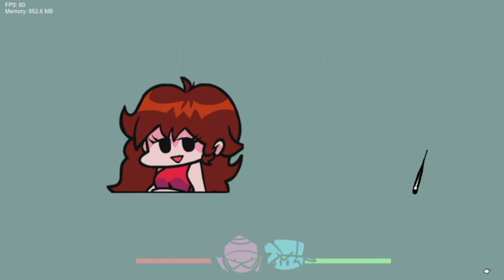Friday Night Funkin' Vs Mid-Fight-Masses in my style (FNF/Mod/Hard)